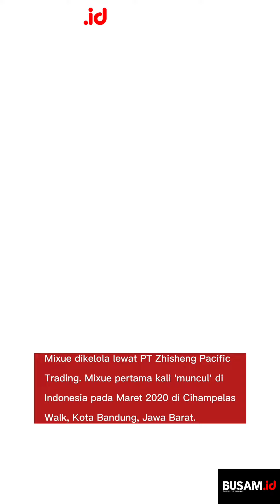Masalah Halal Yang Menjadi Tanda Tanya,Mixue Sampai Ditegur Kementrian